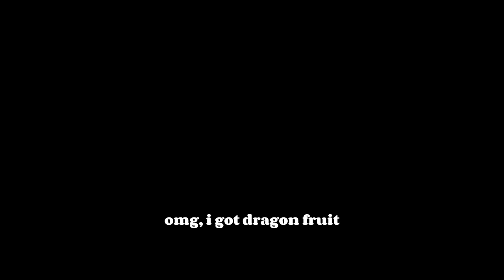[NEW] ALL WORKING CODES IN BLOX FRUITS 2023! | BLOX FRUITS CODES 2X EXP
1 Like 1 Subb. - Thankyou